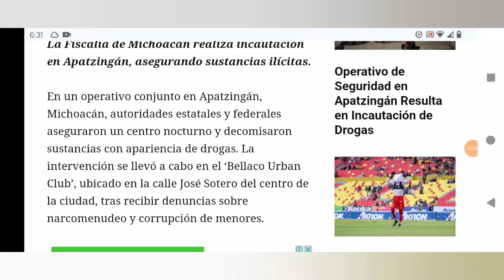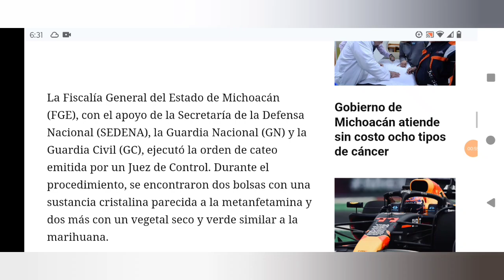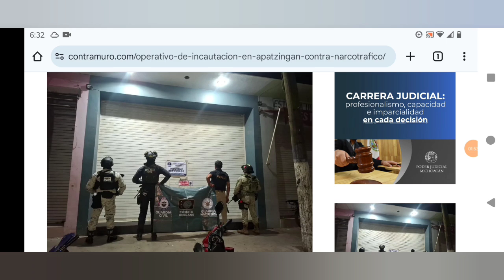Michoacán Operativo en bar de Apatzingán, resulta en aseguramiento por actos ilícitos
Foto: SEDENA/Guardia Nacional